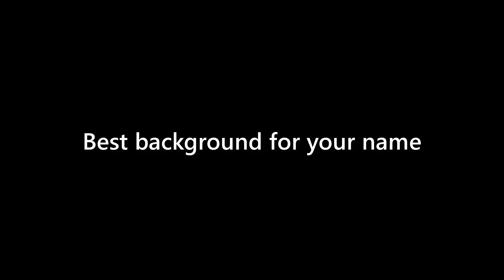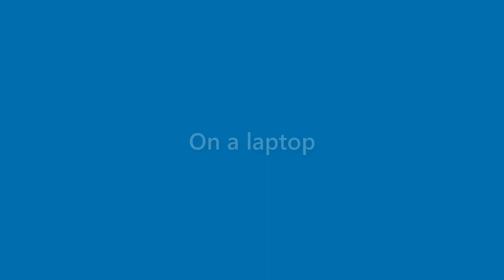Kirk Carson - appearance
Name Look - Kirk Carson - appearance. In this video we present "Kirk Carson" name look and feel in various scenarios.
This video will cover:
How does "Kirk Carson" look as a personal letterhead?
How does "Kirk Carson" look on a business card?
How does "Kirk Carson" look on a computer/laptop screen?
How does "Kirk Carson" look with different background colors?
How does "Kirk Carson" look with various fonts?